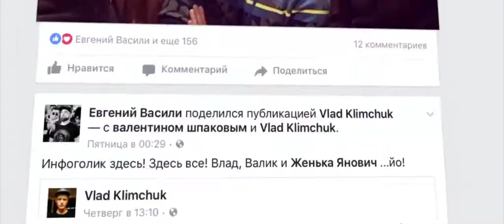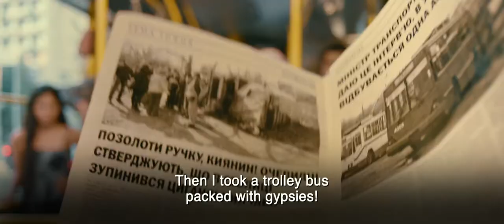INFOHOLIC trailer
2017, Ukraine, 2017